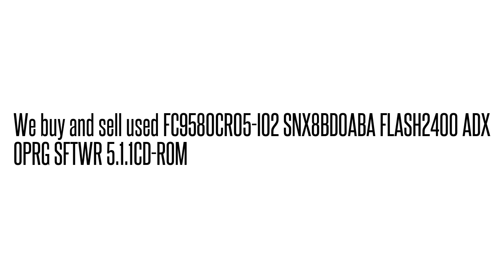FC9580CR05-I02 SNX8BD0ABA FLASH2400 ADX OPRG SFTWR 5.1.1CD-RO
FC9580CR05-I02 SNX8BD0ABA  FLASH2400 ADX OPRG SFTWR 5.1.1CD-RO We buy/sell used Fujtisu networking Equipment. Cash for your used Equipment.